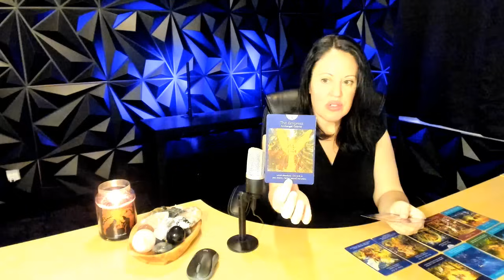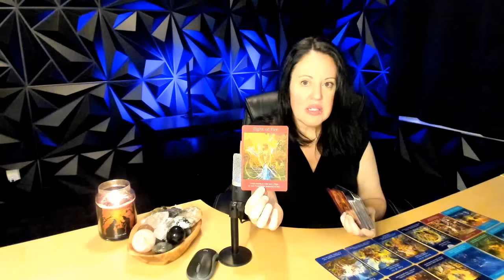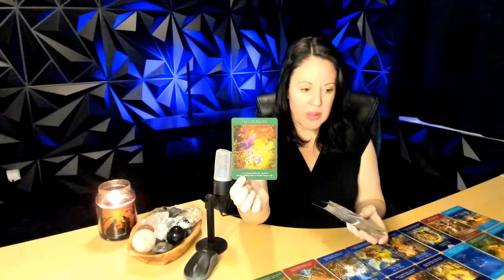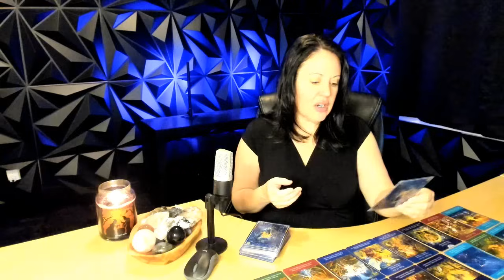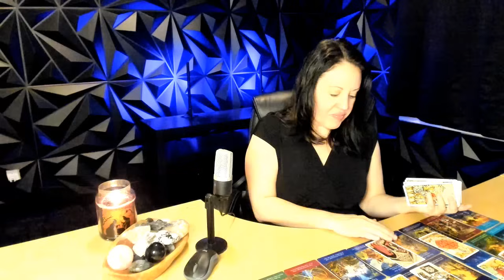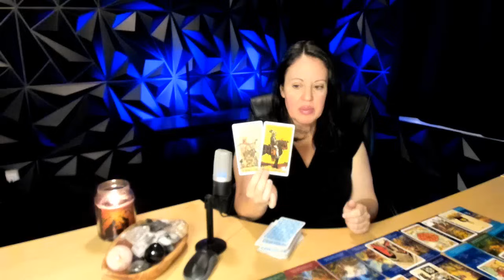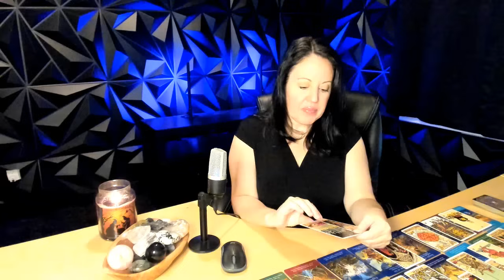ARIES - they feel SO BAD about this want you back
Tarot is for entertainment and spiritual guidance but not for major life decisions.